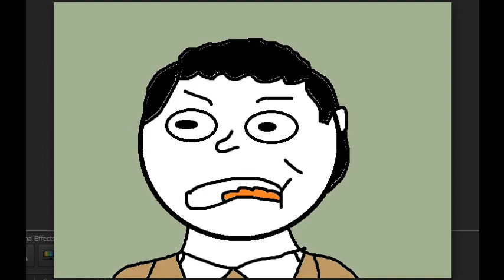Valkyrie: Goebbels's arrest scene (alternative ending)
wish that would happen.